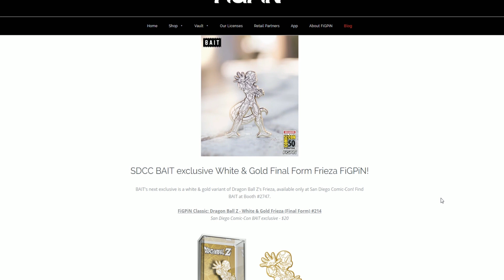NEW! SDCC BAIT exclusive White & Gold Final Form Frieza FiGPiN!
BAIT's next exclusive is a white & gold variant of Dragon Ball Z's Frieza, available only at San Diego Comic-Con! Find BAIT at Booth #2747.

FiGPiN Classic: Dragon Ball Z - White & Gold Frieza (Final Form) #214